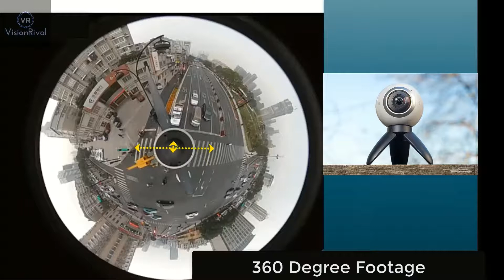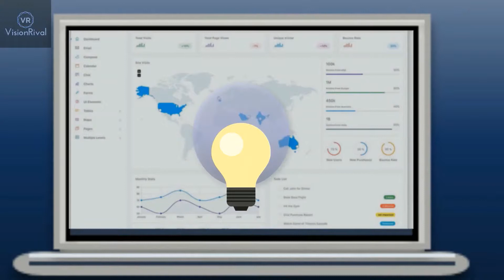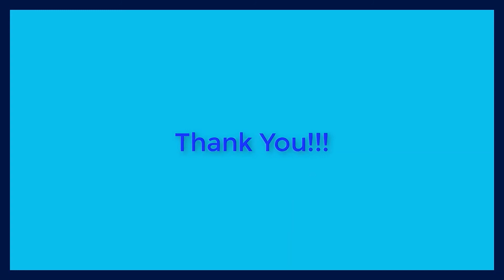Smart Camera Vision Rivial Video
Current traffic infrastructure for vehicle security and surveillance is not so good.
There is no security and surveillance for any accident, unregistered vehicle, speed violation, traffic
rule violation, traffic activity recognition( Traffic jams, any kind of accident happened in a particular
area etc..) etc.
We are proposing an artificial intelligence based solution to solve all these problems. We have built a
smart traffic camera and analytics AI( Artificial Intelligence) engine for quick, real-time
response to traffic enforcement authorities and medical emergency response teams.
It will recognize license plate number, detect traffic rule violation like lane departure warning, traffic
signal violation, speed violation etc. in real-time. We trained a state of the art multi-stage deep
learning model for vehicle and license plate detection, license plate recognition, traffic rule violation
detector etc